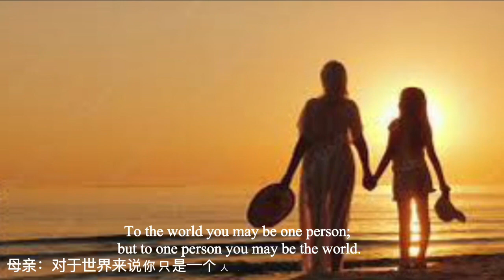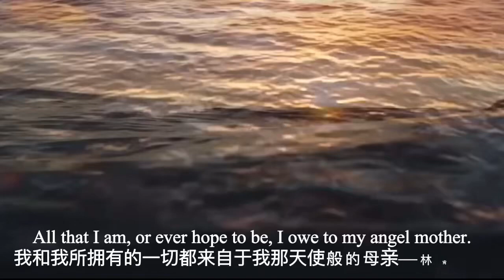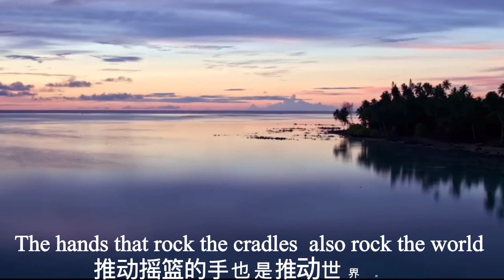Happy mother’s Day ! 哨笛: Vivian 祝母亲节快乐